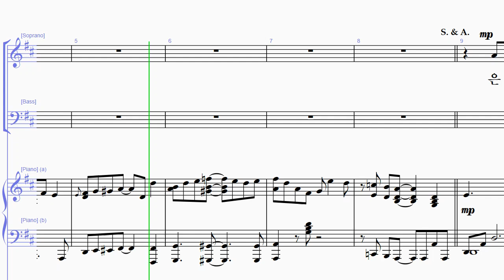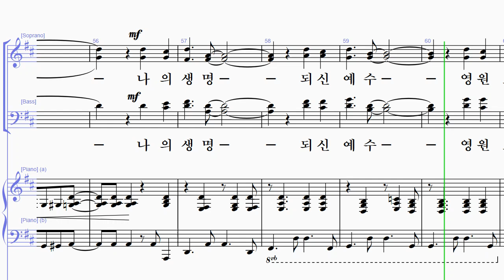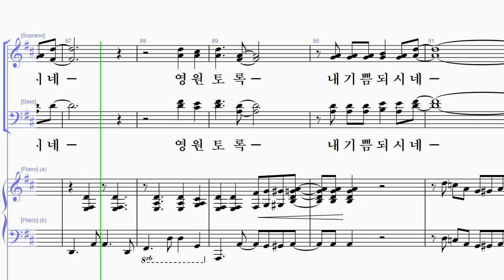[샬롬의 노래 19] 17. 은혜 구한 내게 은혜의 주님 - 테너 (한승욱 작곡)